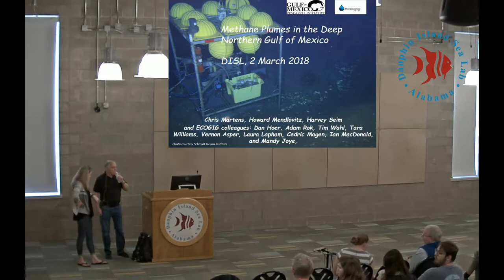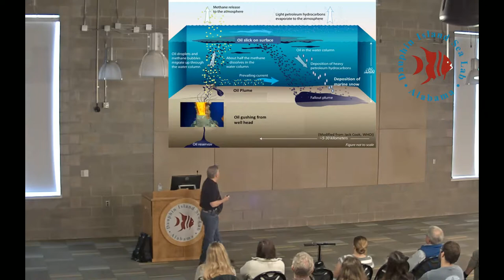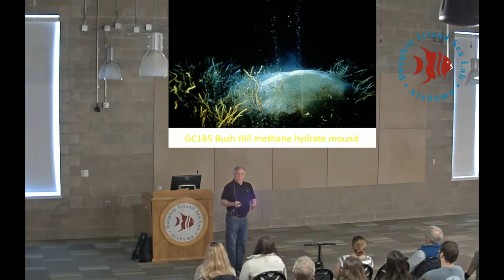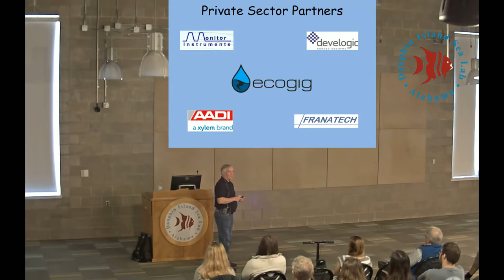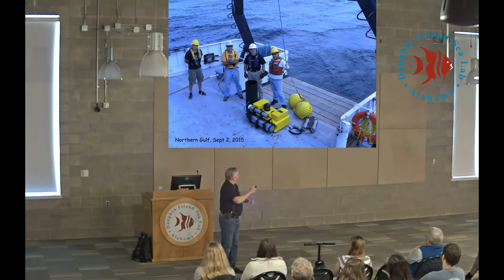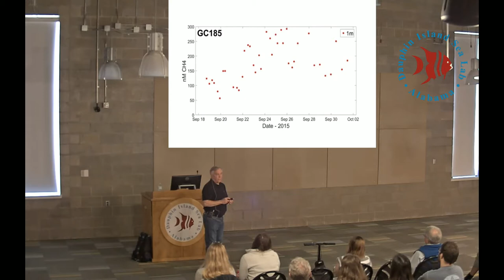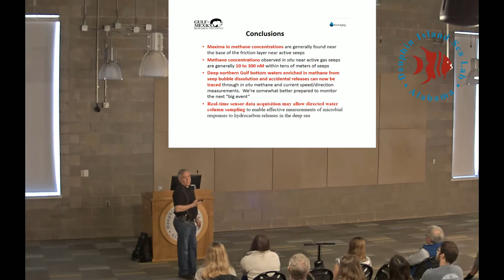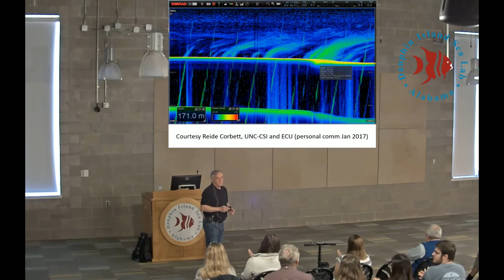Dr. Chris Martens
Dr. Christopher Martens grew up in south Florida and the Florida Keys. He won a scholarship to Florida State University and moved to the frigid northern realms of Florida. At Florida State he immediately went to work for a marine sponge biologist. Dr. Martens majored in Chemistry but learned to study and enjoy diverse subjects. Chemistry, biology, physics and geology had all became relevant as he finished his senior year as an undergraduate and continued on to receive his Masters and Ph.D. In 1972, Dr. Martens moved to Yale University to complete two years of postdoctoral study and to be a junior faculty member before joining the faculty of The University of North Carolina at Chapel Hill in 1974, where he is currently a Distinguished Professor of Marine Science. His interests are primarily Aquatic Biogeochemical Processes, Biological Oceanography and Marine Ecology, and Global and Regional Cycles, Coastal Resources and Conservation and Emerging Tools. He received his Masters and Ph.D. in Chemical Oceanography from Florida State University and Dr. Martens’ research focuses primarily on biogeochemical processes driven by the decomposition of naturally-occurring organic matter in marine and estuarine sediments.

Current projects include investigations of:

biogeochemical cycling of carbon, nitrogen, and sulfur in coastal and upper slope environments, emphasizing rates and mechanisms of processes occurring near the sediment-water interface

factors controlling the production, consumption, and transport of biogenic gases in organic-rich coastal and wetland sediments

seasonal variations in the isotopic signatures and fluxes of methane and other greenhouse gases produced in organic-rich environments. These studies are funded by NSF, ONR, DOE, and NASA. Dr. Martens also maintains an ongoing interest in the organic geochemistry of hydrothermally-altered deep-sea vent sediments. He is founder of the CHAOS Biogeochemistry Laboratories and holds joint appointments in the Departments of Geology and Environmental Sciences and Engineering